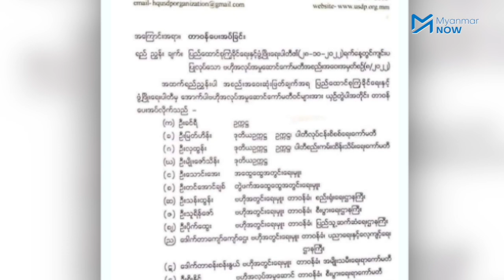ကြံ့ခိုင်ရေးပါတီကနေ အနားယူဖို့ ဦးမြင့်လှိုင် ဖိအားပေးခံရသလား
ကြံ့ခိုင်ရေးပါတီကနေ အနားယူမည်ဟု ဦးမြင့်လှိုင် ပြော

ပြီးခဲ့သည့်လအတွင်းက ပါတီဝင်များကို ဝါးချွှန်များထုတ်ပေးခဲ့သူ ပြည်ထောင်စုကြံ့ခိုင်ရေးဖွံ့ဖြိုးရေးပါတီ၏ ထိပ်ပိုင်းခေါင်းဆောင်တစ်ဦးဖြစ်သူ ဦးမြင့်လှိုင်က ကျန်းမာကြောင့် ပါတီမှအနားယူရန် ဆုံးဖြတ်လိုက်သည်ဟု Myanmar Now ကို ပြောသည်။

နေပြည်တော်ရှိ ကြံ့ခိုင်ရေးပါတီဌာနချုပ်နှင့်နီးစပ်သူ ပါတီဝင်တစ်ဦးကမူ ဦးမြင့်လှိုင် အနားယူမည့် အခြေအနေသည် ပါတီဝင်များကို ဝါးချွှန်ပေးသည့်ကိစ္စနှင့် ဆက်စပ်နေပြီး ကျန်းမာရေးအကြောင်းပြကာ ပါတီမှ ထွက်စာတင်ရန် ဖိအားပေးခံရခြင်းဖြစ်သည်ဟု ဆိုသည်။

“ဝါးချွန်ပေးတဲ့ကိစ္စနဲ့ ထွက်စာတင်ခိုင်းတာ။ တပ်ကလည်း ဝါးချွန်‌ပေးတဲ့ကိစ္စကို မကြိုက်ဘူး။ အဲ့ဒါကြောင့် ကျန်းမာရေးအကြောင်းပြပြီး ထွက်စာတင်ခိုင်းတာ။ ခုက ပါတီတွင်းမှာလည်း တပ်ဘက်ကပြောင်းလာတဲ့သူတွေနဲ့ ပါတီလူဟောင်းတွေကလည်း အားပြိုင်မှုတွေရှိတယ်။ တပ်က ပြောင်းလာတဲ့သူတွေကလည်း ငါတို့လုပ်ပေးမှရတယ်ဆိုတဲ့ အာဏာမျိုးကို တည်ဆောက်နေကြတာတွေ ရှိတယ်ဗျ” ဟု အထက်ပါ ပါတီဝင်က ပြောသည်။

သတင်း၊ တင်ဆက် - စထွန်းအောင်၊ အောင်ဇေ